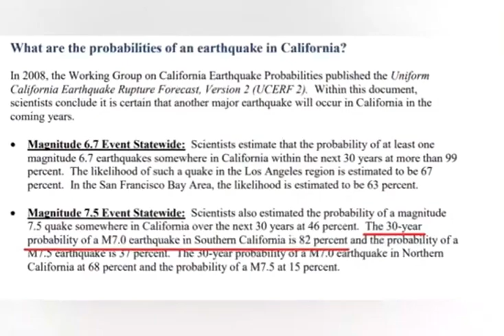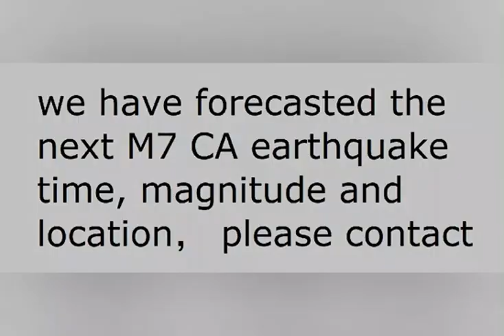California is getting closer for major earthquake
earthquake forecast. south California.